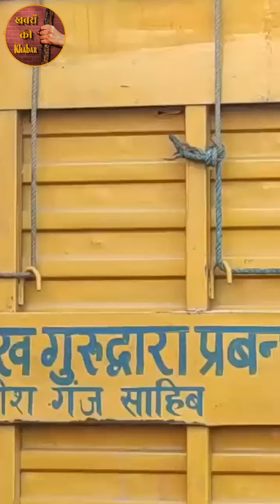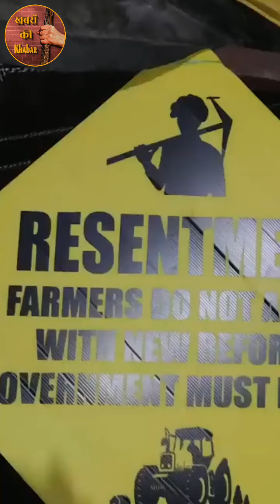Kisan hai toh hindustan hai || Kisan hai toh hum hai